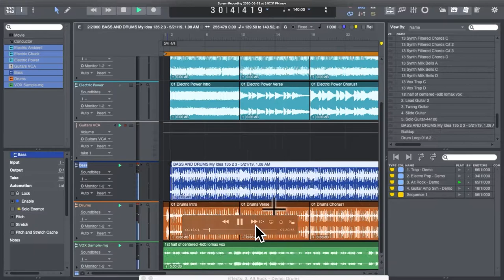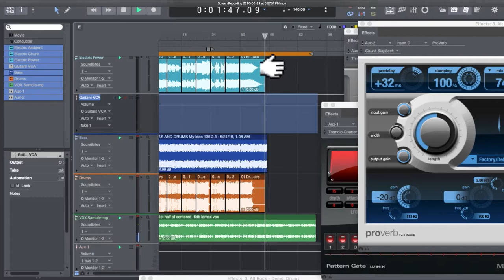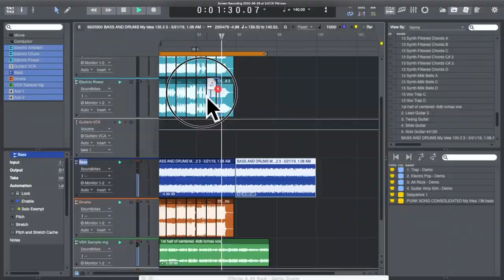Digital Performer Lite screencast sum up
I am back on this workhorse with chunks and all. it has been about 120 years since I last used it